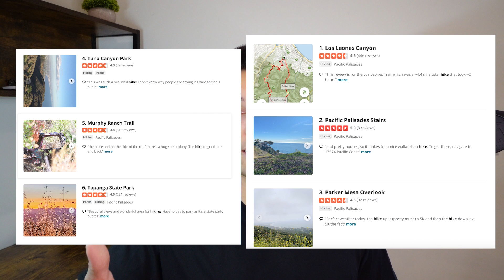Pros and Cons of Living in the Pacific Palisades!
Why are so many people moving to the Pacific Palisades as of late? Learn the pros and cons here!

My name is Darren Kriz and I was born and raised in Los Angeles! I help people every day move to this beautiful area that I call home. If you are looking to buy or sell in the Los Angeles area, my team and I would love to help you! I help people from the San Fernando Valley, to the Westside, and everything in between! If you are relocating, buying second homes, investment properties, and even first time home buyers, I would love to connect with you!

Timestamps:
0:00 - Intro
1:00 - Pro 1 - Oceanside
2:51 - Pro 2 - Environment
4:28 - Pro 3 - Outdoor Activities
6:12 - Con 1 - Expensive
7:30 - Con 2 - Far From Everything
9:01 - Con 3 - No Nightlife
10:20 - Outro